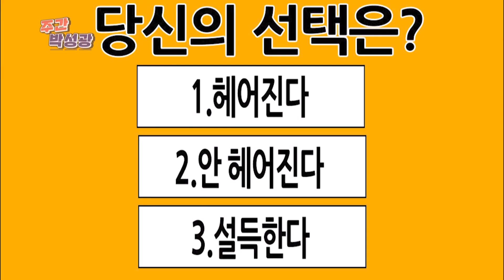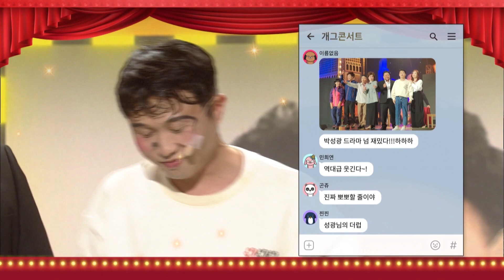Weekly Park Seonggwang [Gag Concert / 2019.10.19]